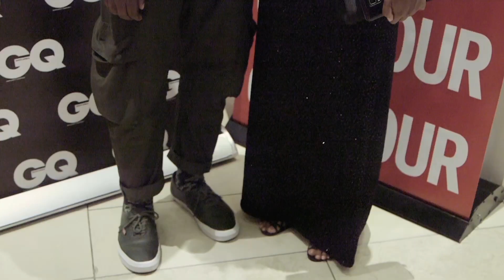Cape Town International Jazz Festival Gala Dinner 2017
On 30 March 2017, GLAMOUR attended the seriously stylish gala dinner for the Cape Town International Jazz Festival at the CTICC, where we celebrated our local fashion industry (and music, of course!).